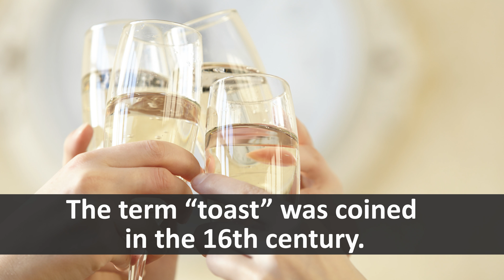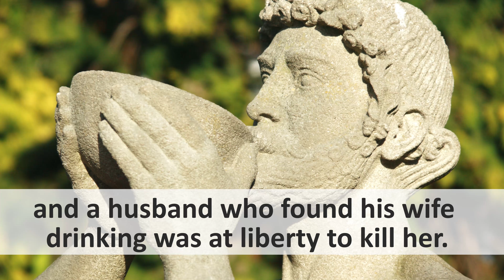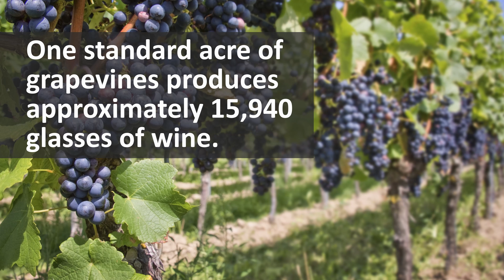Top 10 Delicious Facts about Wine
Wine is like a bouquet, full of nuance and delight. Celebrate our most delicious wine facts to learn more about one of the world's oldest beverages.

1. Oenophobia is an intense fear or hatred of wine.

2. The term “toast” was coined in the 16th century. People would drop a piece of toasted bread into a wine glass to temper excessive acidity.

3. Soy sauce has 10 times more antioxidants than red wine.

4. The word “wine” appears over 200 times in the Bible and is a source of rich Biblical symbolism.

5. Early Roman women were forbidden to drink wine, and a husband who found his wife drinking was at liberty to kill her.

6. Bubbles in wine have been observed since ancient Greece and were attributed to the phases of the moon or to evil spirits.

7. One standard acre of grapevines produces approximately 15,940 glasses of wine.

8. When comparing identical wines of different prices, experts panned the “cheap” wine while highly praising the “expensive” wine.

9. A trendy drink in Vietnam is cobra blood wine. It’s prepared by killing a live cobra at the table and then draining its blood into a shot glass of rice wine. The drink is topped off with the still-beating cobra heart.

10. Women, especially women of reproductive age, have a better sense of smell than men, which makes them better wine tasters.